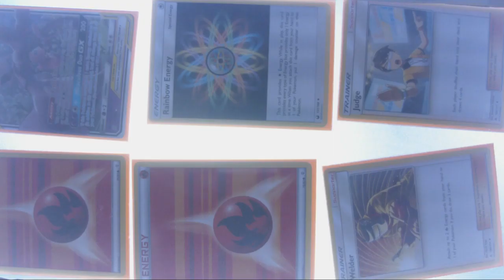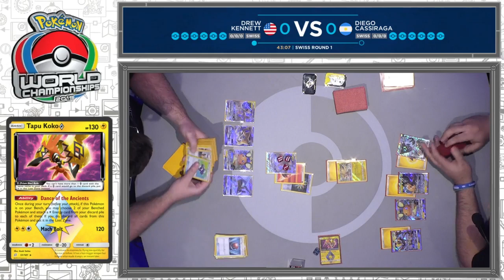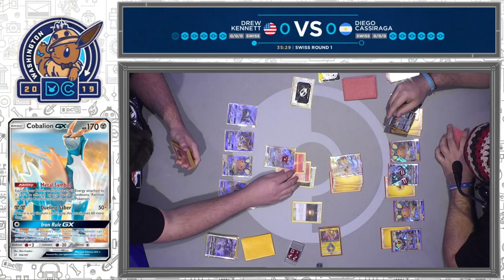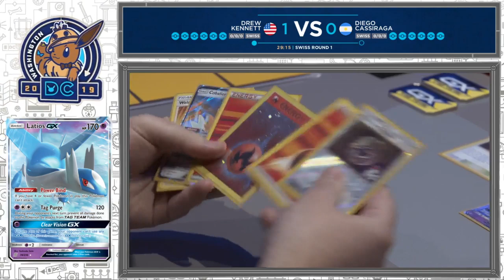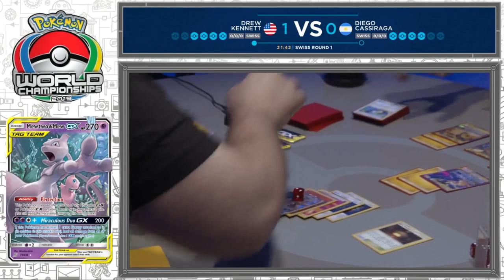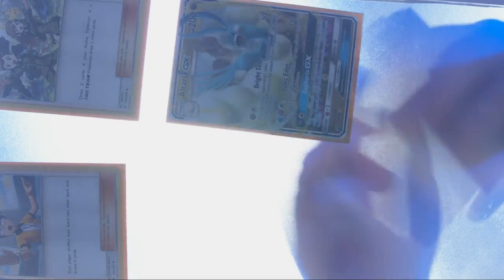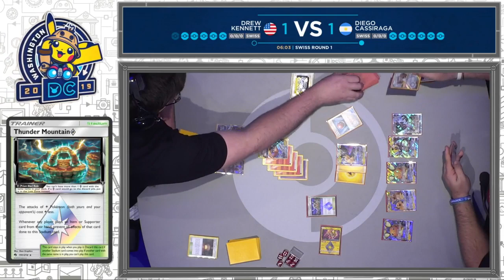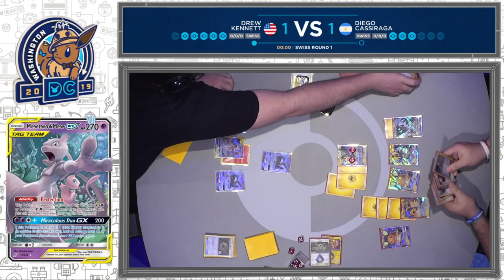Swiss R1 Drew Kennet Vs Diego Cassiraga Pokemon World Championships 2019 Day 1